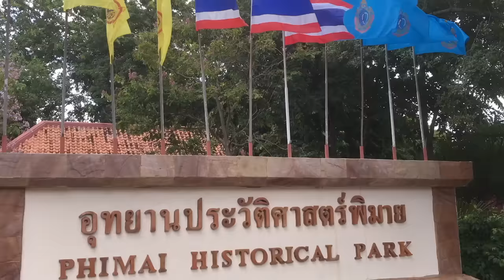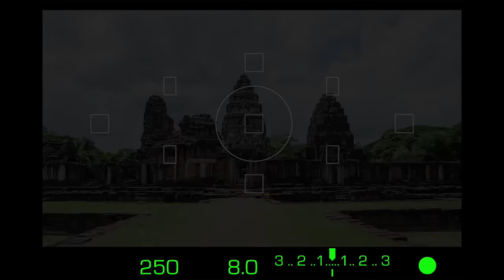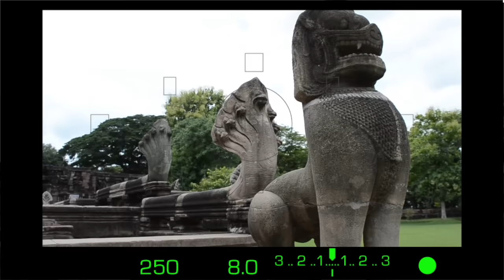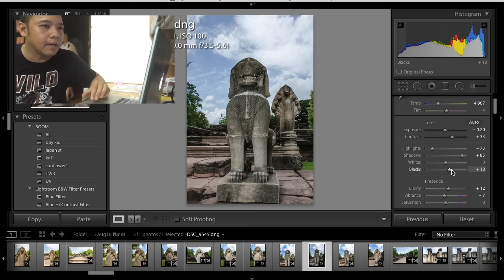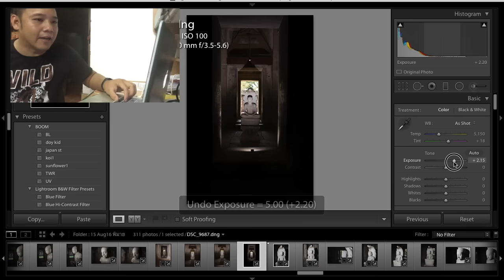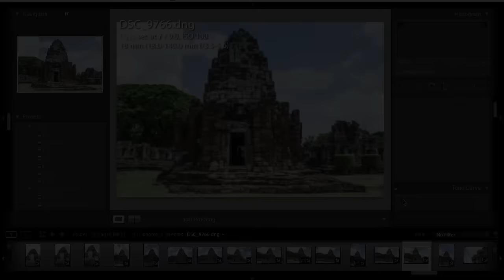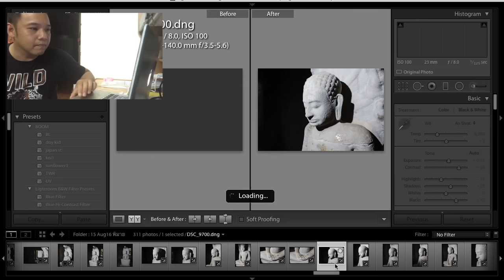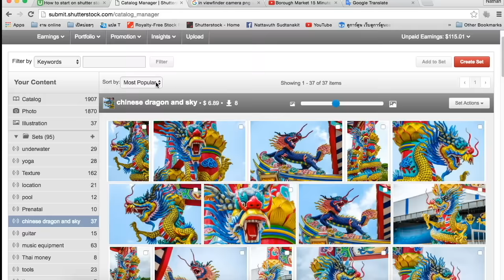ถ่ายภาพขายที่ฝรั่งนิยมโหลด :วิธีการถ่ายรูปShutterStock EP2 by T3B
T3B:วิธีการถ่ายรูปShutterStock EP2 ภาพขายที่ฝรั่งนิยมโหลด ภาพจากเมืองโบราณ แสดงความเป็นไทย ใช้เป็นภาพพื้นหลังได้ดี